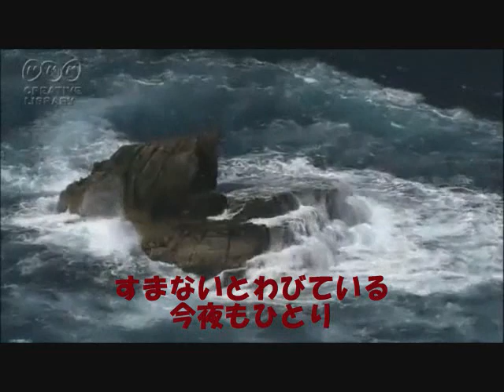愛ふたたび 石原裕次郎